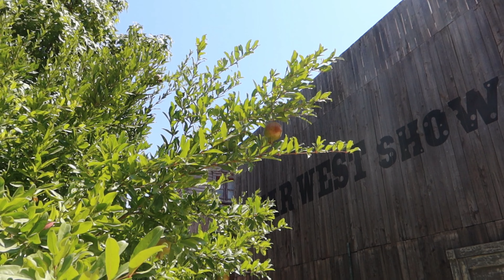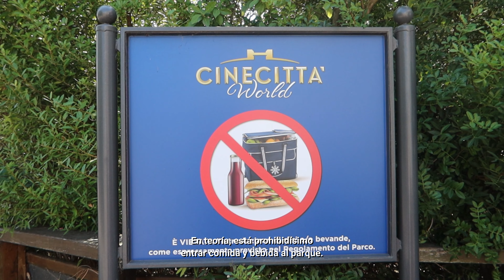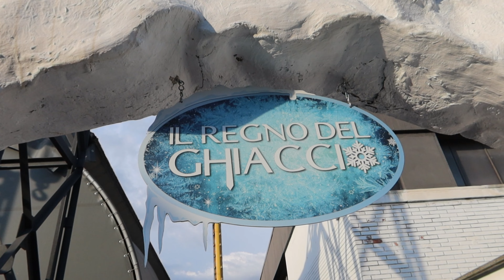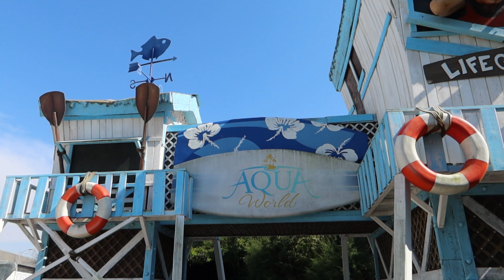CINECITTÀ WORLD: EL PARQUE DE ATRACCIONES DEL CINE | ROMA, ITALIA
¿Estás buscando un plan diferente para hacer cerca de Roma? ¡No busques más!

Hoy te llevamos a desconectar de la ciudad a Cinecittà World.
Vuoi venire con noi?

Rockytop de Audionautix está sujeta a una licencia de Atribución 4.0 de Creative Commons.

Jenny's Theme de Audionautix está sujeta a una licencia de Atribución 4.0 de Creative Commons.